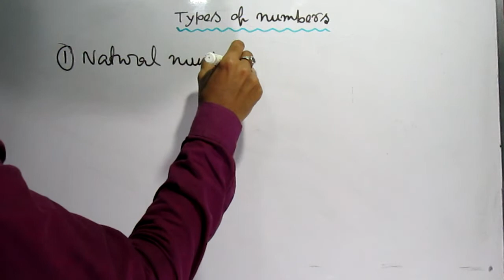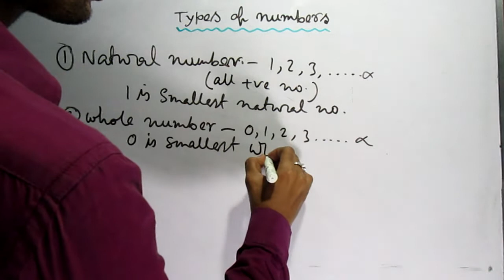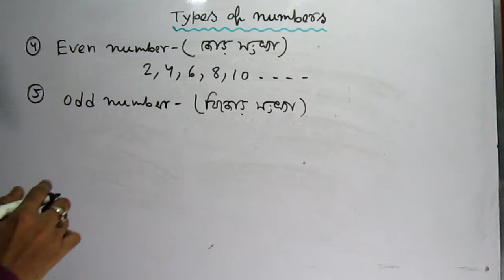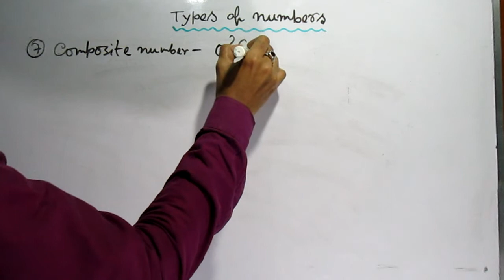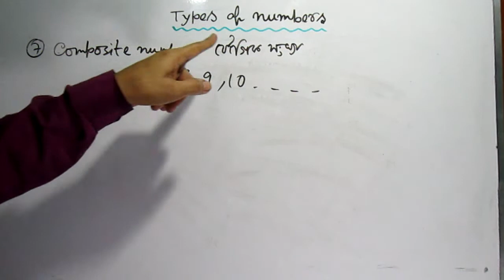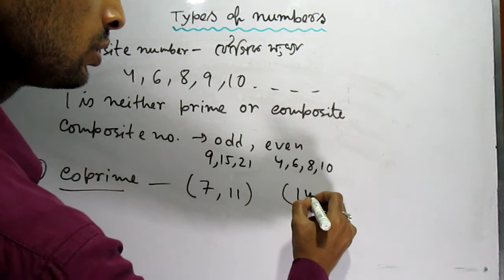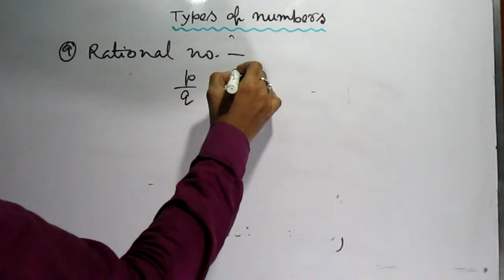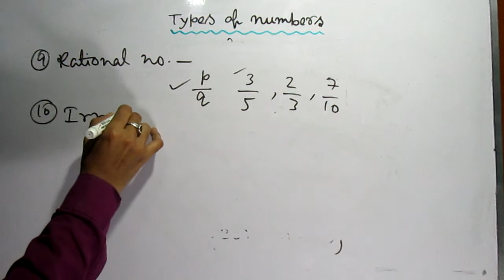Types of Numbers.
এই ভিডিওটিতে types of numbers সম্পর্কে আলোচনা করা হয়েছে ।

About Channel : "Everyday Physics" is a YouTube Channel, where you will find videos of Physics & Maths classes . 4 to 5 videos posted every week.